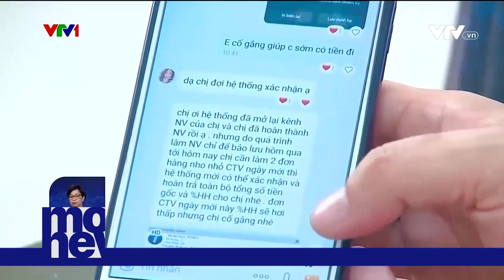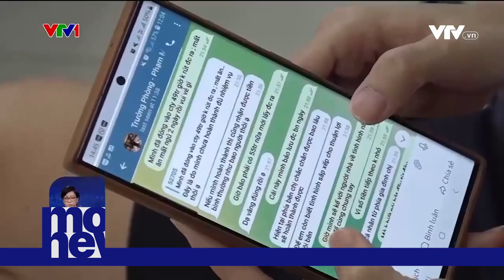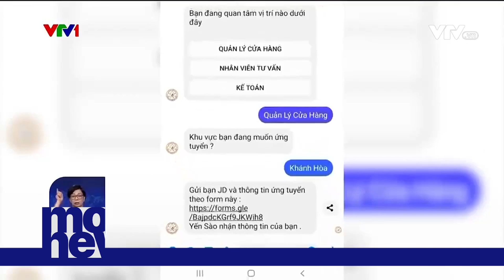Mạo danh doanh nghiệp tuyển dụng để lừa đảo | VTVMoney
Thủ đoạn này không mới nhưng ngày càng tinh vi khiến rất nhiều người vẫn sập bẫy.